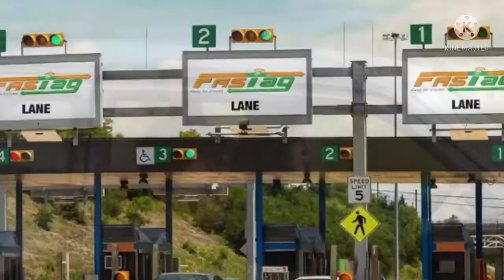FASTag Black List समस्या कोकैसे ठीक करें ?? / How to solve FASTag Black List Issues ??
Welcome To Technical man
 In case your balance is less than FASTag minimum balance amount of Rs.150, your tag will be blacklisted.
People ask :
How do I remove blacklist from FASTag?
How do I activate my blacklisted FASTag?
How can I remove blacklist from Paytm FASTag?
How can I remove FASTag from HDFC blacklist?
how to check fastag blacklisted
blacklisted fastag paytm
how to remove blacklisted fastag
airtel fastag blacklisted
how to activate blacklisted fastag axis bank
fastag blacklisted reason
whitelist fastag
npci fastag customer care number
What is the condition in which FASTag will be blacklisted?
How do I remove my SBI FASTag card from a blacklist ...
Why does the SBI FASTag get blacklisted